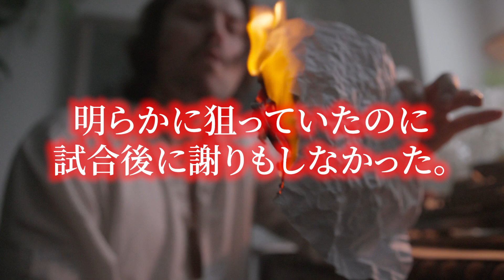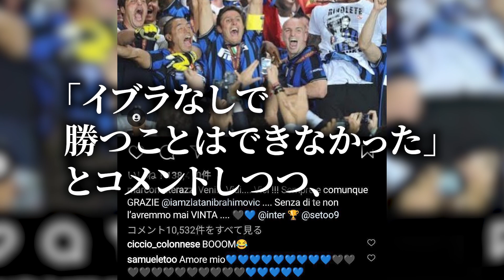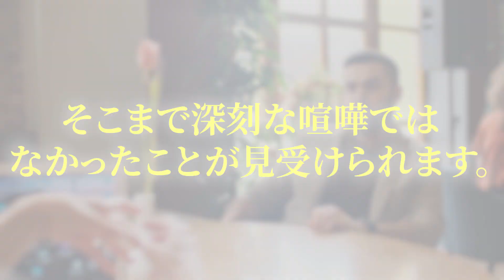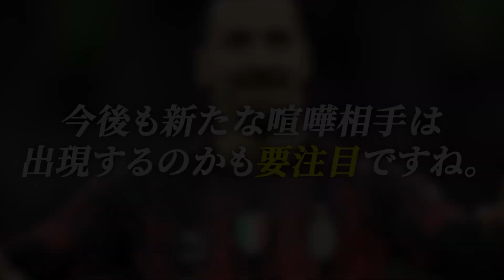【これは非道】イブラヒモビッチの喧嘩エピソード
今回はイブラヒモビッチの喧嘩エピソードについてご紹介しています。お騒がせエピソードに事欠かないズラタンのエピソードの中でみなさんの記憶に残っているのは？

「アカンテ」では主に海外サッカーをまとめた動画を
ドキュメンタリー風に編集してアップしていきます。

動画のリクエストなどありましたら、ぜひコメントで教えてください。